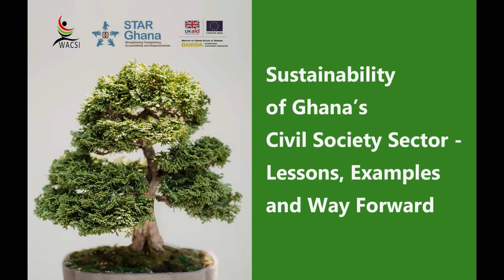Perspectives from Kwaku Markins - Sustainability of Ghana's Civil Society Sector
WACSI, with support from STAR-Ghana, convened over 100 CSOs across the country to reflect on strategies that can enable them to become self-sustaining entities; being able to carryout operations without full dependence on foreign support. Here are the perspectives of key participants.